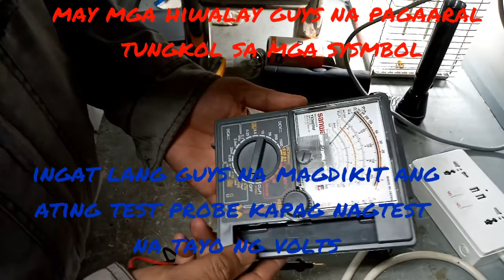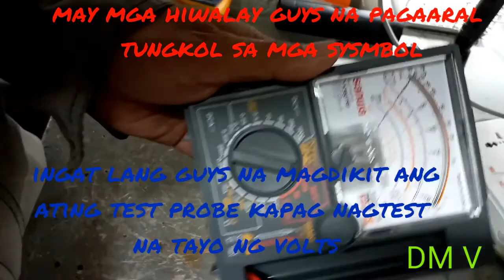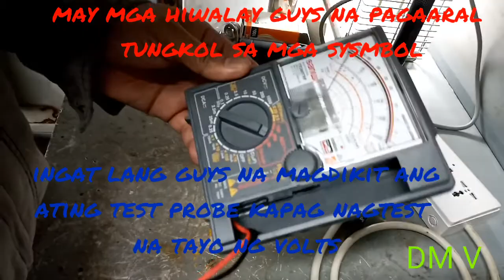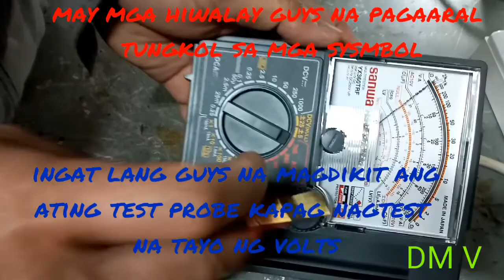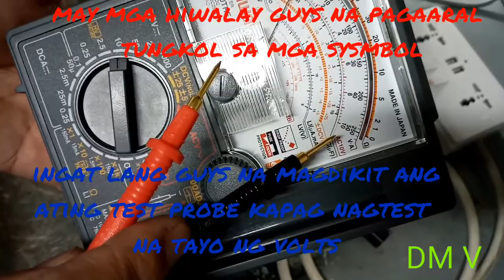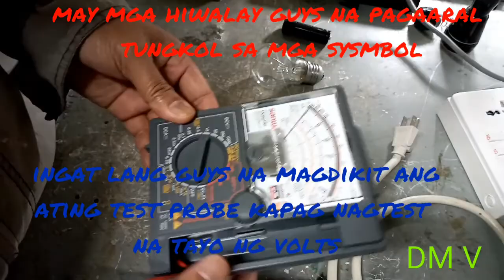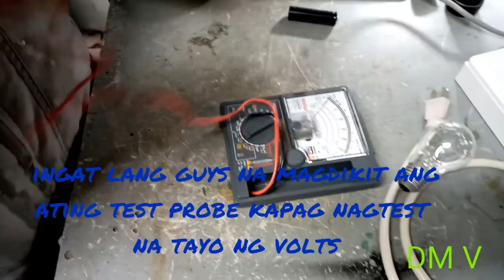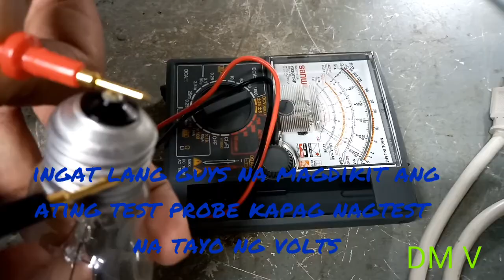PAANO ANG PAGGAMIT NG ANALOG MULTI TESTER